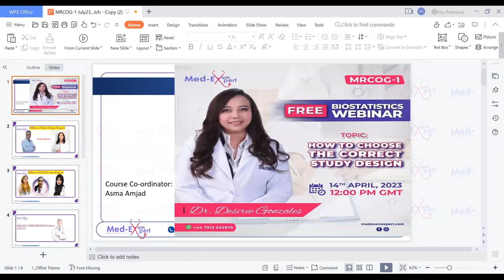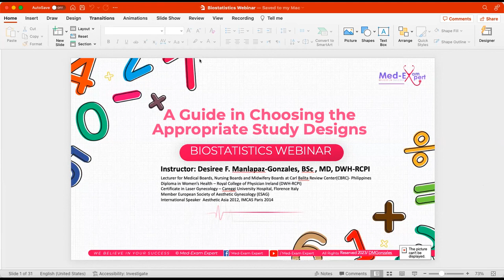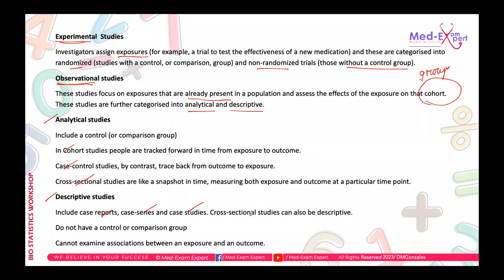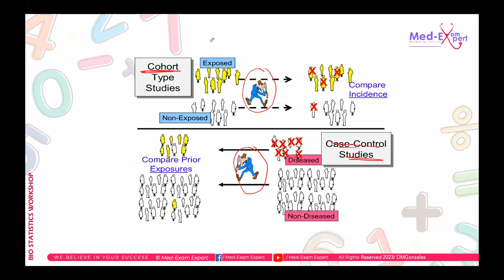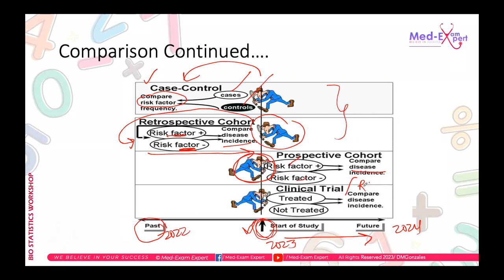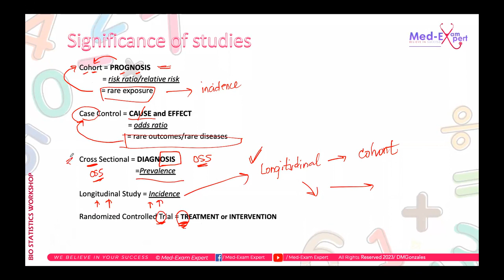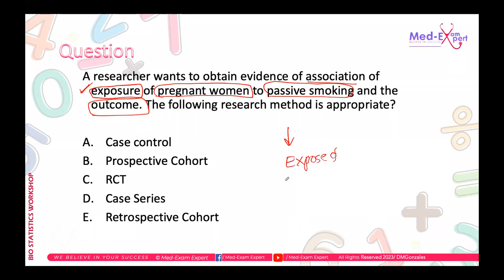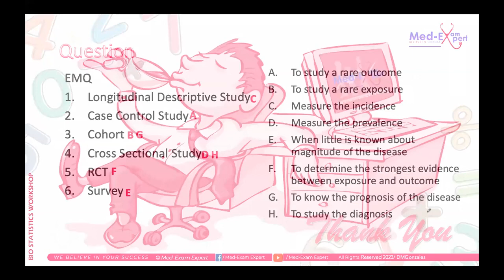MRCOG-1 | How to choose the study Design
Dear MRCOG1 Aspirants!

Here is free Webinar for all our Students, let's Study Together for MRCOG-1 Exams

Topic : How to choose the study Design
Mentor : Dr. Desiree Gonzales

Course Counsellors:
Best regards,
Team Med-Exam Expert